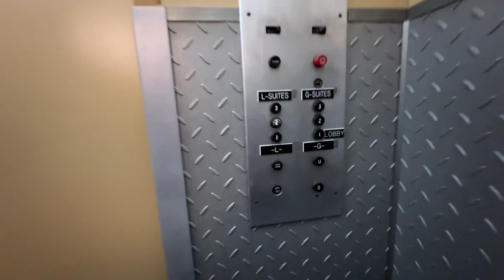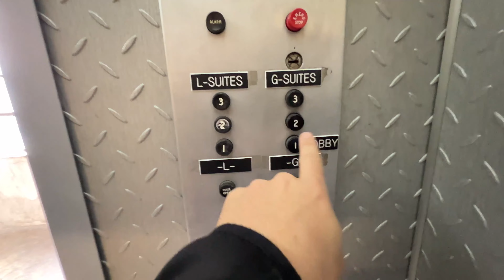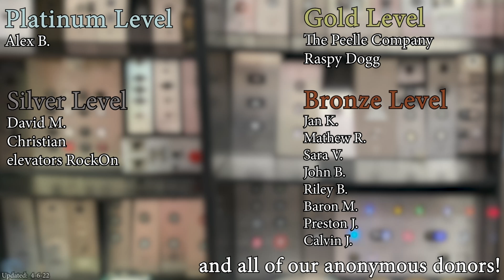Vintage Haughton Black Button Traction Elevator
(3-28-22) Enjoy a ride on this awesome old Haughton elevator with an interesting floor layout!

Support elevaTOURS!